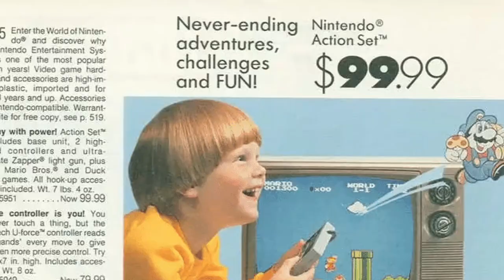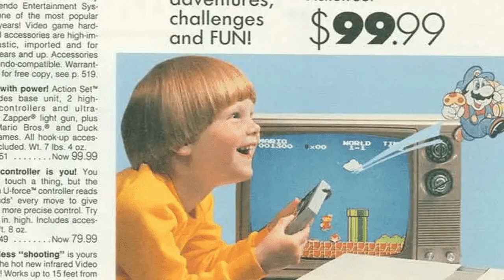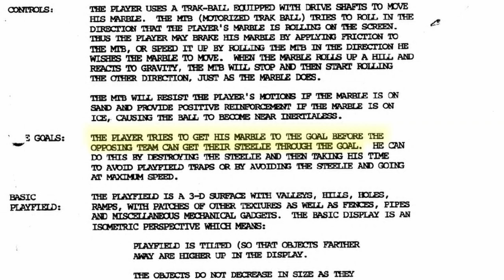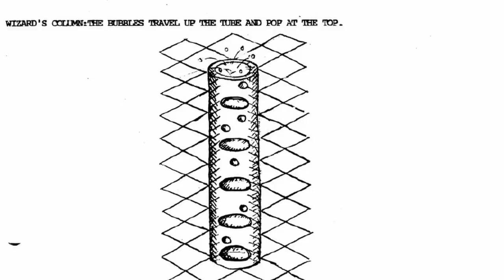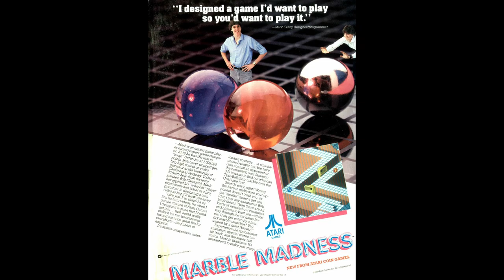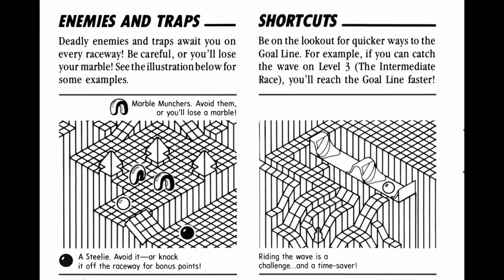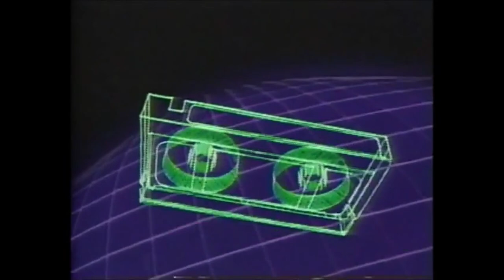Marble Madness - The VHS Channel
Here is my first episode of a nostalgic documentary style program called "The VHS Channel."

We will cover the following games:

-Marble Madness (Arcade, NES, Sega Genesis, GameBoy, GameBoy Color, Game Gear and bonus Commodore 64 with footage of the SECRET LEVEL!!!)

You will see:

-An old commercial, some retro footage, gameplay, vintage ads/photos, the SECRET WATER LEVEL that I can barely find footage of online!! Marble Madness Arcade Design document with concept art, Toys, workout tapes, old television, tiger electronic.

I hope you enjoy and please,

-Joel